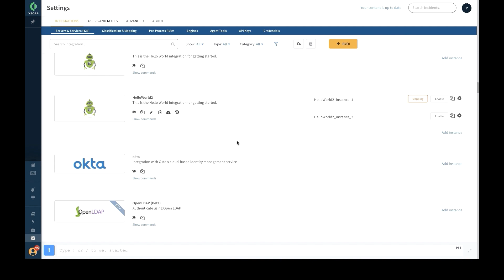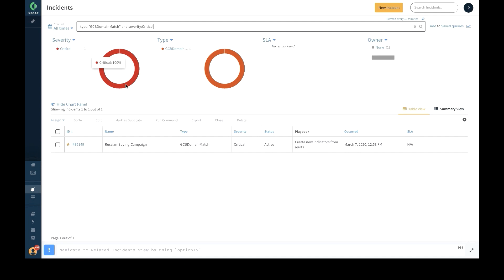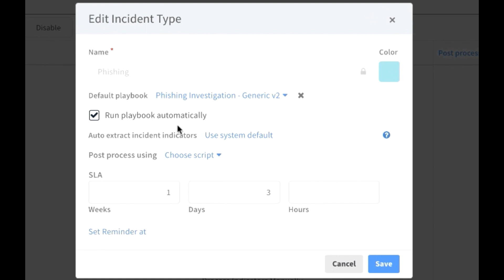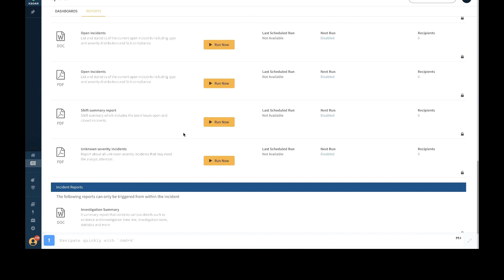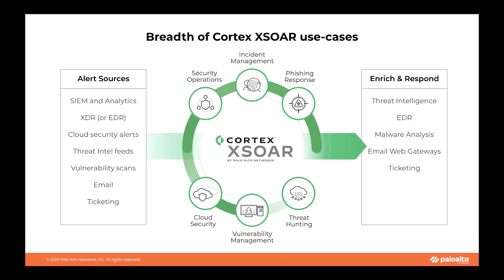Learn How to Automate 95% of Security Response Actions | Cortex XSOAR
Cortex XSOAR is the industry-leading Security Orchestration, Automation & Response (SOAR) technology by Palo Alto Networks that will automate up to 95% of all response actions requiring human review and allow overloaded security teams to focus on the actions that truly require their attention.

Check out the Cortex XSOAR Free Community Edition

This video contains:
0:00 Introduction
0:34 Automation
1:41 Real-Time Collaboration
2:30 Case Management
3:31 Summary

Cortex XSOAR: Discover your potential ROI and operational efficiency gains based on your organization with a customized report.

About Palo Alto Networks:
Palo Alto Networks is a global cybersecurity leader that continually delivers innovation to enable secure digital transformation — even as the pace of change accelerates. Palo Alto Networks helps your team to prevent successful cyberattacks with an automated approach that delivers consistent security across cloud, network, and mobile.